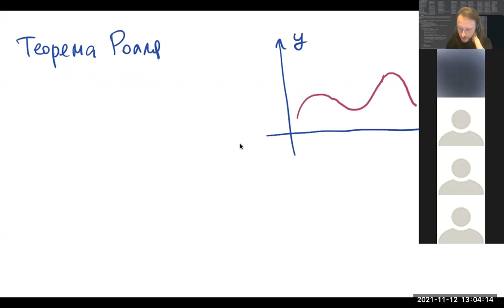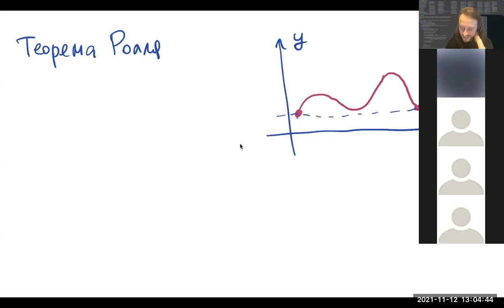18. Производная обратной функции. (Математический анализ 1, ВШЭ-РЭШ, 2021-11-12)